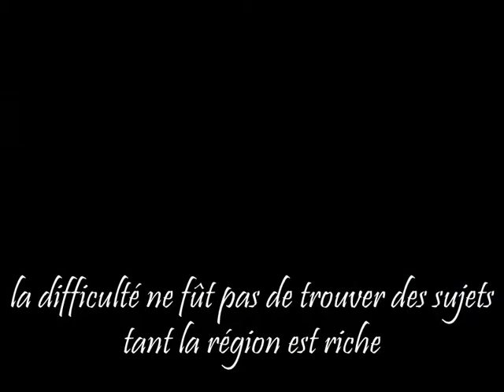Films.wmv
film sur le cheminement graphique de l'aquarelliste sébastien Palate